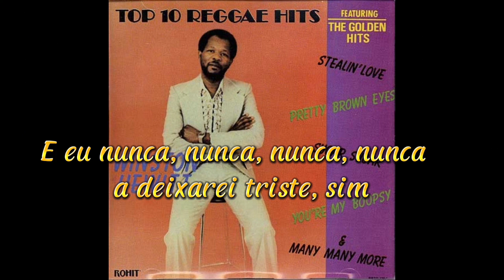Winston Hewitt - Shoo Ba Do Ba Day Tradução pt